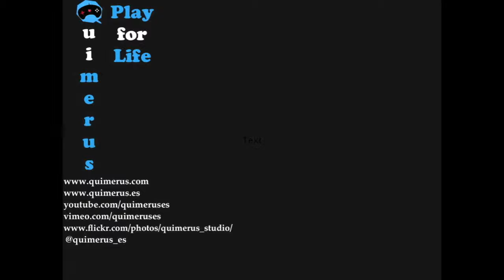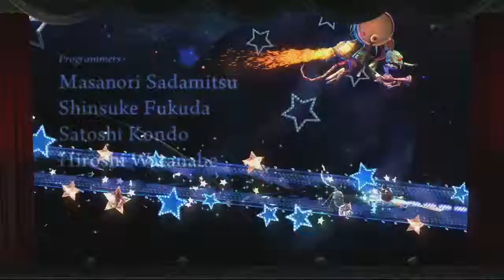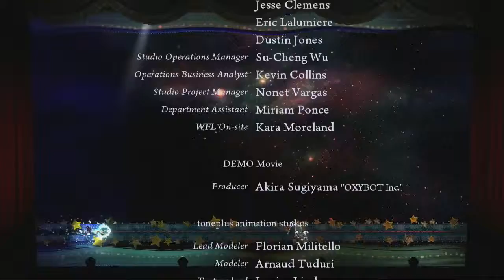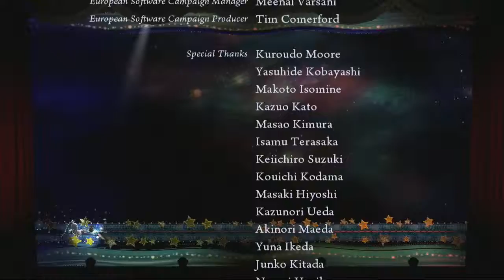Puppeteer Act VII Curtain III - PS3 walkthrough